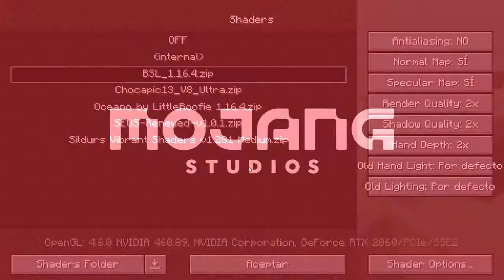Minecraft Tecnico #3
hola buenas